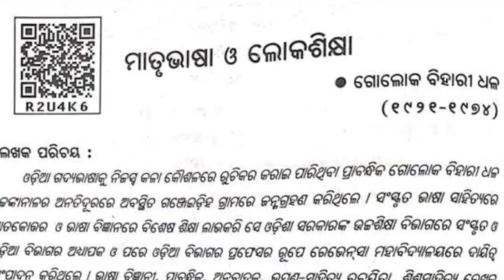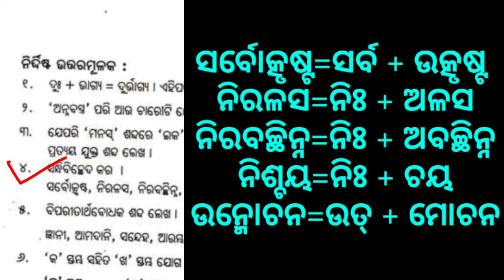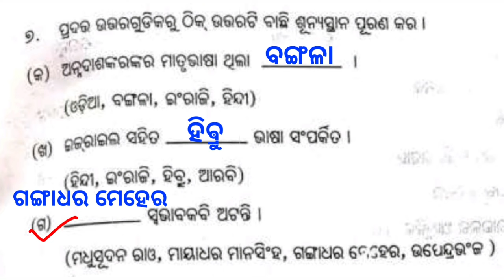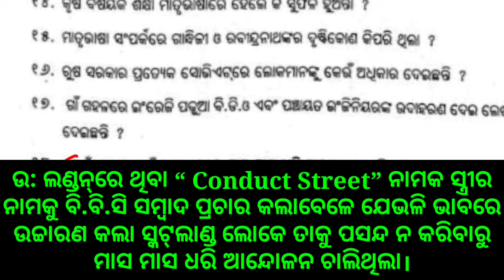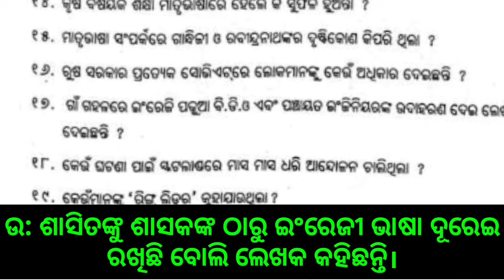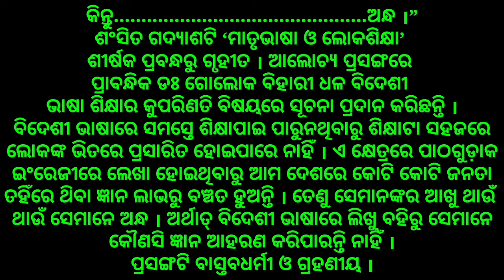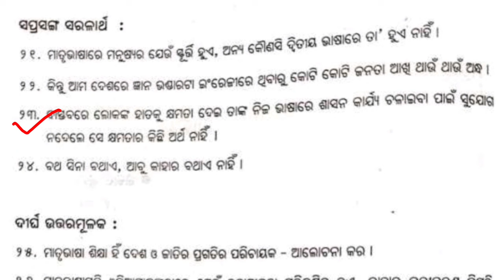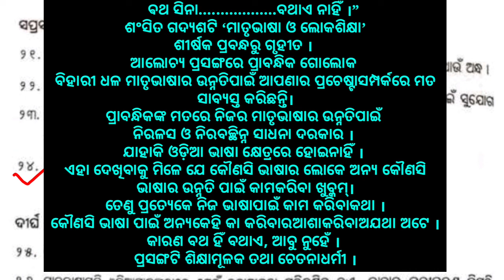class 10 mil॥ମାତୃଭାଷା ଓ ଲୋକଶିକ୍ଷା॥ question answer odia medium 10class matrubhasa o lakasikhya